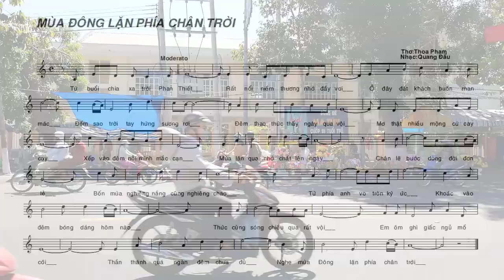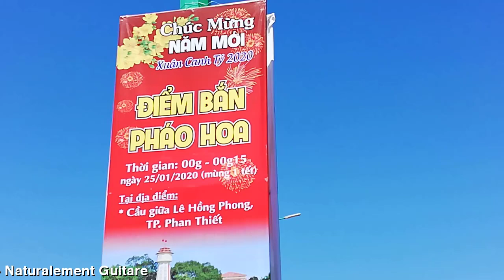[FULL HD]MÙA ĐÔNG LẶN PHÍA CHÂN TRỜI||THOA PHAM-QUANGDAU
NHÀ THƠ THOA PHAM
TÁC PHẨM:MÙA ĐÔNG LẶN PHÍA CHÂN TRỜI
THƠ:THOA PHAM
NS QUANG DAU HÁT NGẪU HỨNG VỚI GUITARE MỘC

MÙA ĐÔNG LẶN PHÍA CHÂN TRỜI !

Từ buổi chia xa trời Phan Thiết
Rất nỗi niềm, thương nhớ đầy vơi
Ở đây đất khách buồn man mác
Đếm sao trời tay hứng sương rơi
Đêm thao thức, thấy ngày qua vội
Mơ thật nhiều, mộng cứ cay cay
Xếp vào đêm, nỗi mình mắc cạn
Mùa lăn qua nhớ chất lên ngày
Chân lê bước, dòng đời đơn lẻ
Bốn mùa nghiêng, nắng cũng nghiêng chao
Từ phía anh vo tròn ký ức
Khoác vào đêm bóng dáng hôm nào
Thức cùng sóng, chiều qua rất vội
Em ôm ghì giấc ngủ mồ côi
Thần thánh quá ngàn đêm chưa đủ
Nghe mùa đông lặn phía chân trời .
FOUNTAIN VALLEY 17/12/2021
HOÀNG HÔN MÀU TÍM !